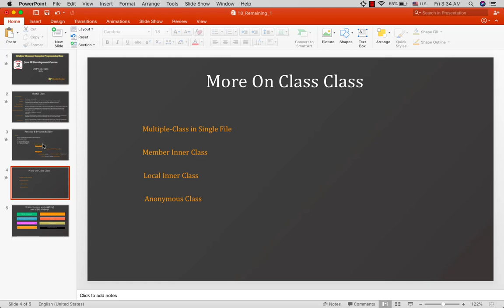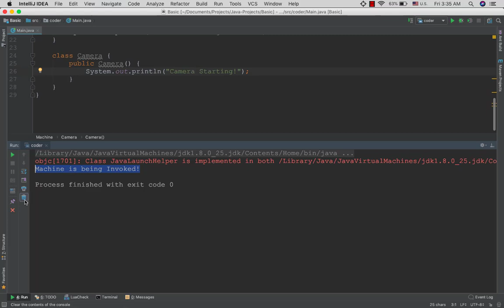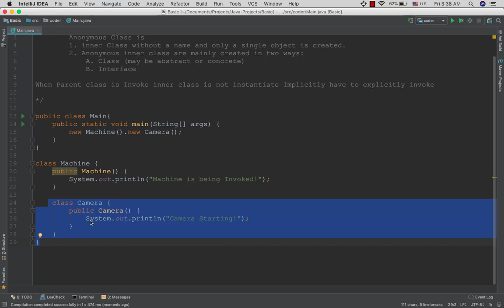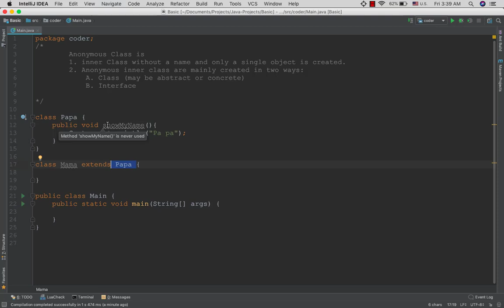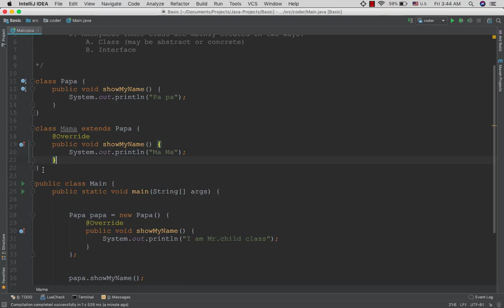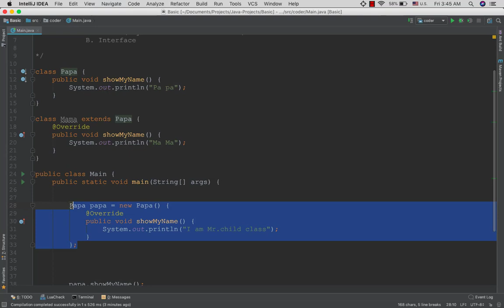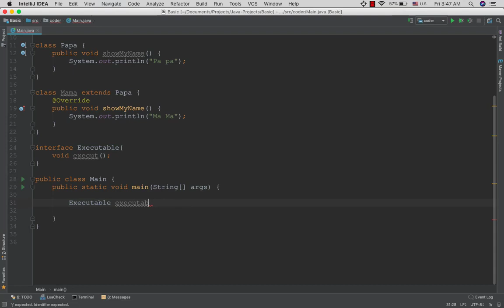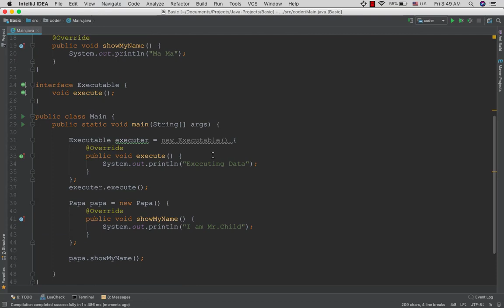17 8 Anonymous Class